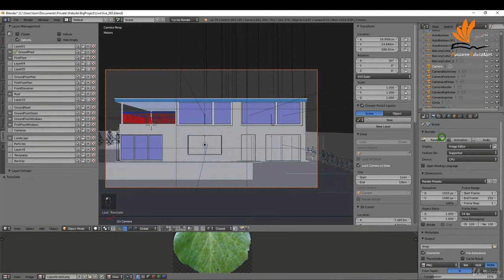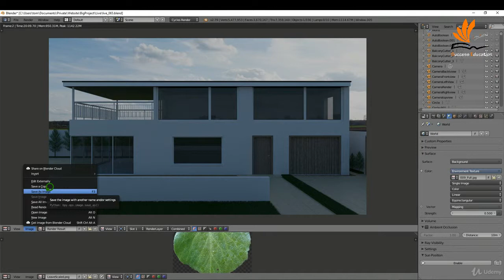1.50 Rendering An Image In Blender | Success Education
Learn the basic concepts, discover the amazing tools and efficient processes to design photo realistic 3D models and interior scenes in the free software Blender.

This course project based and will allow you to develop the skills of 3D modeling while also seeing the result of our progress in real time. Learn the process of 3D modeling in Blender and discover useful add-ons to speed up your work flow.

3D Model Grass and use Blender's particle system to add it throughout the scene.

Creating Trees using the Sapling add-on in Blender

Rendering

Setup Render layers in Blender

Explore Blender's Compositor for post processing and much more!

Blender is an amazing program that enables your creative side while constantly challenging you to improve.

Learn how to design in this amazingly powerful 3D production suite and start designing architectural 3D models, design for 3D games, design unique 3D assets, design for 3D printed objects, or create amazing art work.

Architectural visualization in Blender will allow you to impress your clients with photo realistic animations and images of their proposed designs.

The course is designed for practical learning and will walk you step by step through the process of creating 2D drawings to creating custom 3D models. Discover the Archipack add-on in Blender, try the new PBR capabilities as we add materials, lighting, and cameras to the scene .When you complete this course you will be able to use Blender as the complete drafting and 3D visualization package. With the latest release of Blender there has never been a better time to get your creativity flowing.

The lessons are taught with practical examples and aimed at completing the architectural design project. Learning Blender doesn't need to be difficult and you should enjoy the journey as you create some amazing architectural renders and 3D models.

Unleash your Creative side